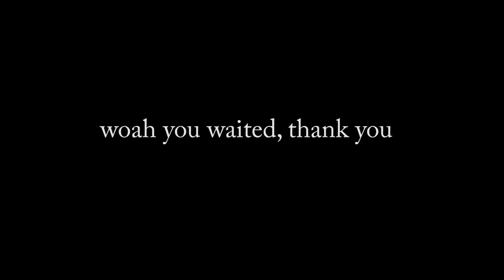DO YOU LAG IN GAME? || The story of a broken man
Do you suffer from constant lagging in online games? Is it time India got its own server in games? Spread the message